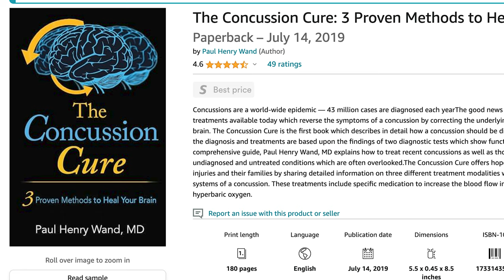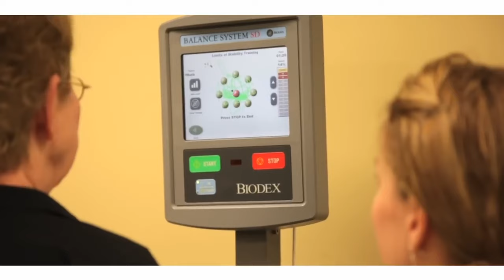How Does Hyperbaric Oxygen Therapy Work? - Diving Deep with Dr. Jason Sonners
In this episode i was fortunate enough to connect with Dr Jason Sonners from HBOT USA about Hyperbaric Oxygen therapy and how it can be used in helping people with post concussive syndrome as well as various auto immune issues. Dr Sonners is currently completing a PHD program on Hyperbaric's and was kind enough to share the mechanisms of action as well as some backstory into the treatment.

#2 We have some links to our favorite products listed below. Using our link doesn't cost you any money at all but it really helps us out with a small commission of around 5% :) Also if you shop on amazon and use this ) before purchasing anything it will give us a small commision on the sale without costing you anything. This works on all items and categories, not just bike stuff!

Thank you guys for everything! We are so glad to have you as part of our crew!

▶ Most Common Equipment Questions We Get:
● Bikes we use - ( Fezzari Delano, La Sal, Timp )
● Tubeless sealant - ( Stans race for events / Standard for day to day riding)

▶ Huge thanks to our channel partners for helping us keep these videos ad free during the middle of the video!